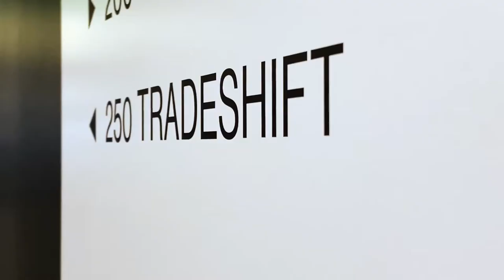Tradeshift at Nordic StrategyForum Supply Chain and Procurement 2020, Sweden (Spotlight)